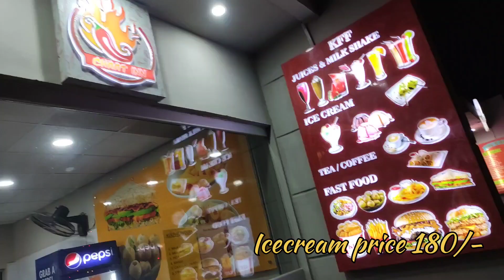Visit to Eiffel Tower Bahria Town Karachi | Tour of Eiffel Tower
Assalam Alaikum,
In this channel Salman Talks & Vlogs, you enjoy all daily vlogs related to education, entertainment, current affair, science and technology, tech related vlogs. In this video I am sharing tour remarks on eiffel tower bahria town Karachi